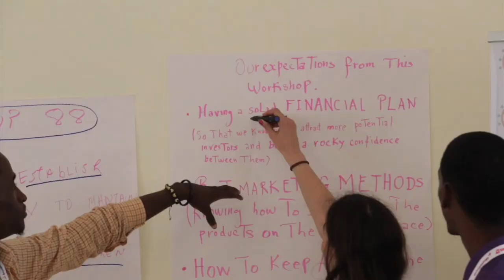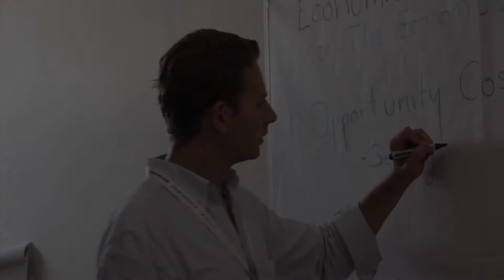Haiti Entrepreneurship Camp - Movie Trailer